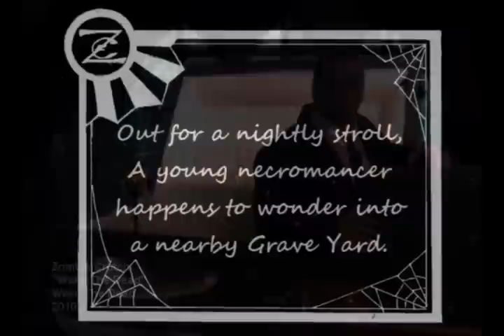Zombie Crutch - Wake The Dead (Official Music Video 2010)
Title Track off the first Debut Zombie Crutch album called "Wake The Dead" Released late summer 2010 The Song is Entitled "Wake The Dead" you can purchase this album
You can also Find the band on FACEBOOK, TWITTER and MYSPACE.